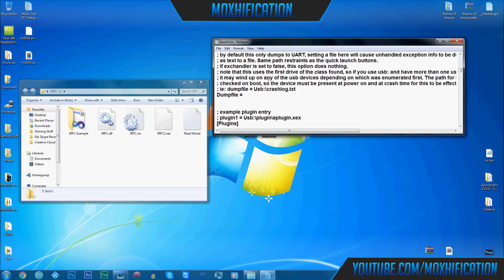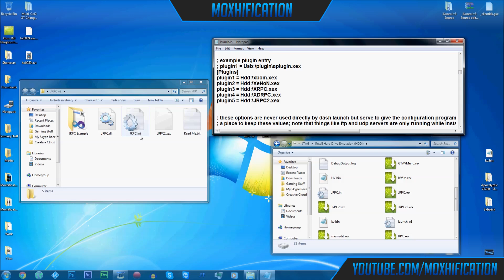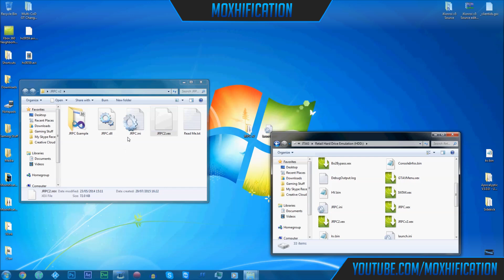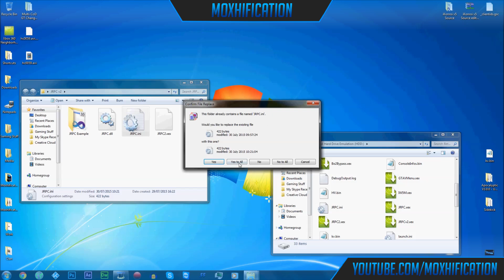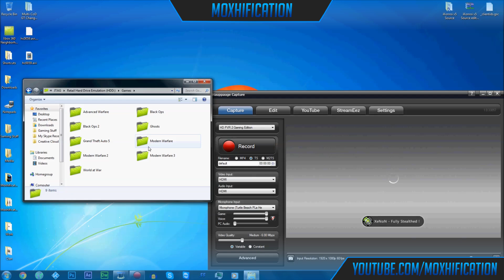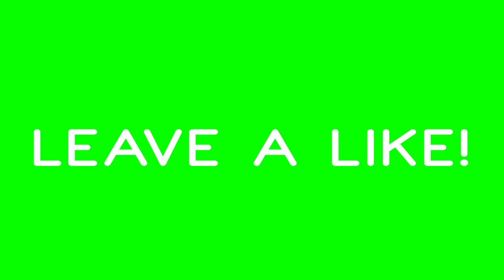How To Get More Than 5 Plugins On Your JTAG/RGH | +Download (JRPCv2)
Note: Please follow me on Google + as it will help me in the future!
If the any of the links in this description don't work please read this